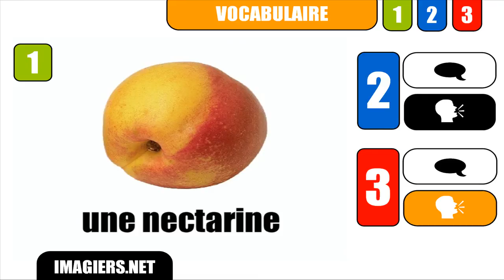[Français] [Vocabulaire] # une nectarine